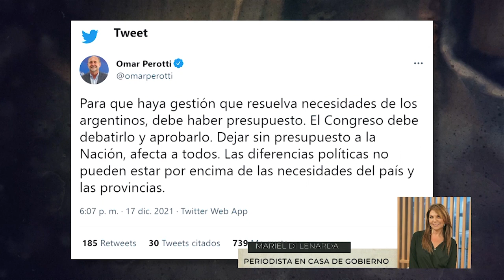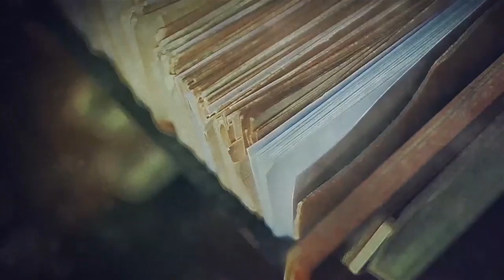LA ÚLTIMA PREGUNTA T5 P30 B3